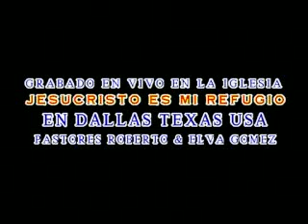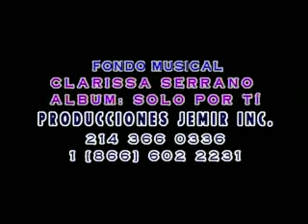marino-el espiritu inmundo de la iglesia-3.mp4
musica cristiana
predicaciones
testimonios
videos
ilustraciones
sermones
ilustraciones